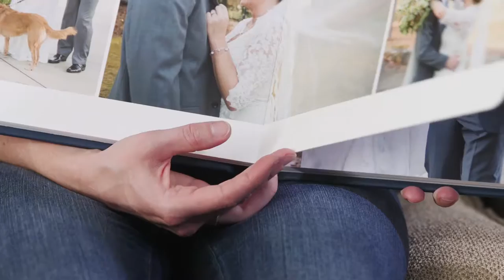Jenny Williams - Wedding Photography - Intro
Greenville, SC Wedding Photography!

Video by Vetriace Visuals